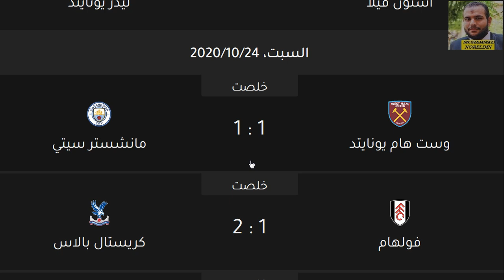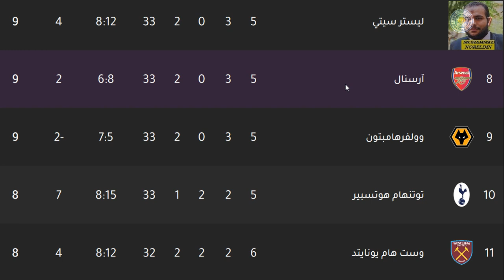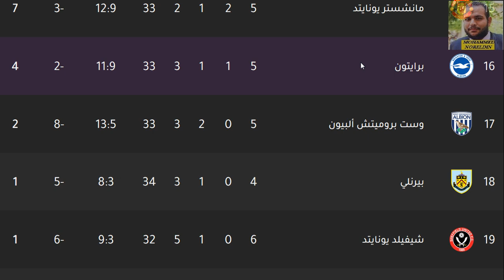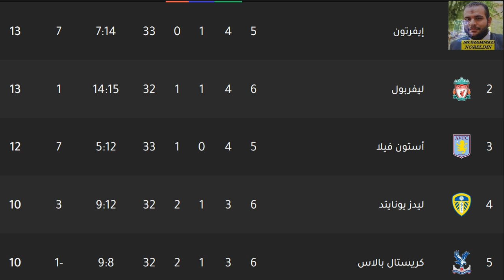ترتيب الدوري الانجليزي وترتيب الهدافين اليوم الجولة 6 السبت 24-10-2020 -فوز ليفربول وتعادل تشيلسي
ترتيب الدوري الانجليزي وترتيب الهدافين اليوم الجولة 6 السبت 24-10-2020 - فوز ليفربول وتعادل تشيلسي امام مانشستر يونايتد وتعادل مانشستر سيتي امام وست هام يونايتد مع بداية قوية للجولة السادسة من الدوري الانجليزي 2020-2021

الدوري الانجليزي
الدوري الأنجليزي
الدوي الإنجليزي
ليفربول
مانشستر سيتي
مانشيستير سيتي
ليستر سيتي
لستر سيتي
تشيلسي
مانشستر يونايتد
مانشيستير يونايتد
الشياطين الحمر
شيفيلد يونايتد
وولفرهامبتون
توتنهام هوتسبير
آرسنال
ارسنال
أرسنال
بيرنلي
كريستال بالاس
إيفرتون
ايفرتون
ساوثهامبتون
نيوكاسل يونايتد
برايتون
وست هام يونايتد
أستون فيلا
استون فيلا
ليدز يونايتد
وست بروميتش ألبيون
فولهام